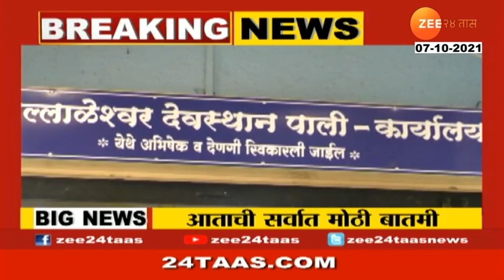Temple Reopen | The Ballaleshwar Temple At Pali Is Open To Devotees.